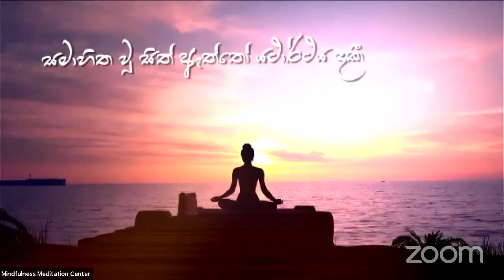Most Ven. Kothmale Kumara Kassapa Thero - Mindfulness Meditation Center